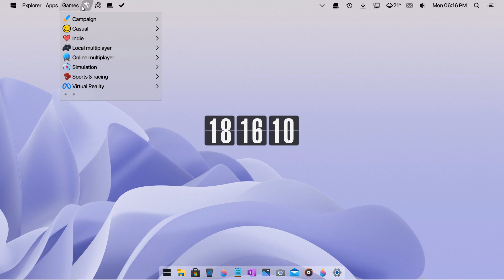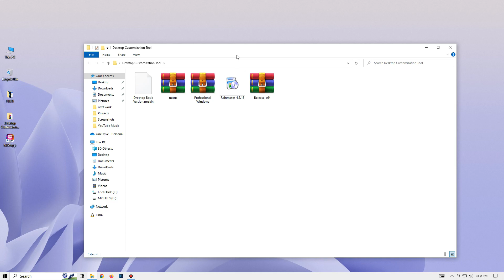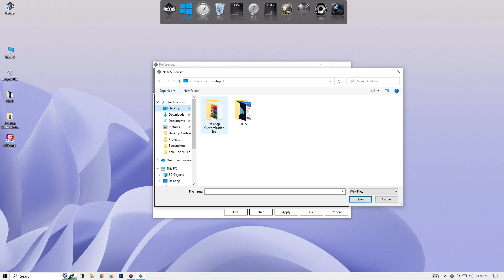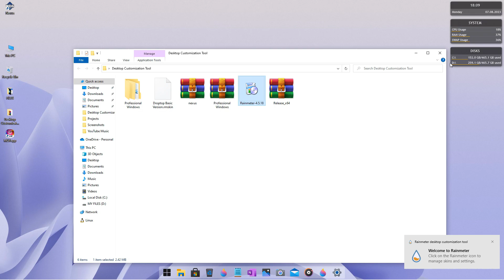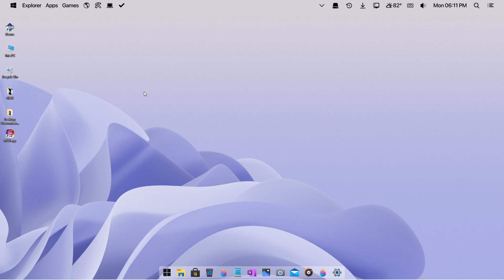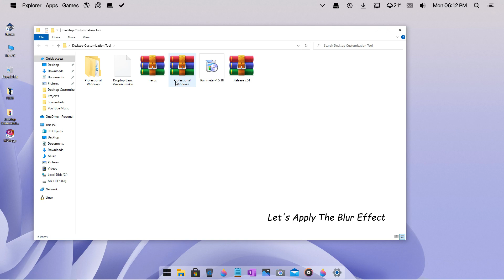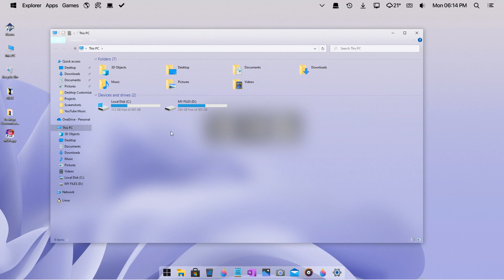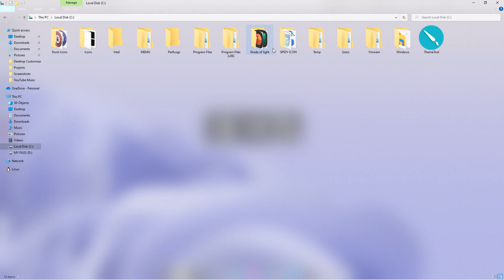Best Clean And Professional Windows Theme ( Blur Effect) 2023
Welcome To The Link Vegas Channel. Now you Can Customize Your Windows Easily.

This theme is called ( Best Clean And Professional Windows Theme With Blur Effect) . make your windows 10/11 look more attractive .

This theme is tried on windows 10 but this also work on windows 11 as well.

| Desktop Customization .
| Windows Themes
| Desktop Themes
| Amazing Live Wallpaper
| Windows Tricks

Music Used in The Video :

Watch:

 • Rainy Morning — Z...

Watch:

 • Home — Another Kid | Free Background ...

TAG,